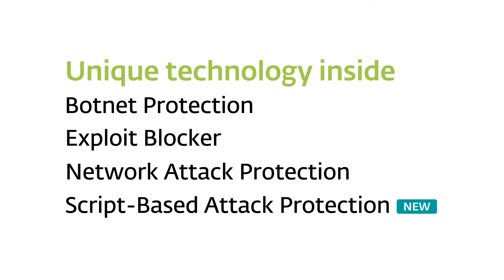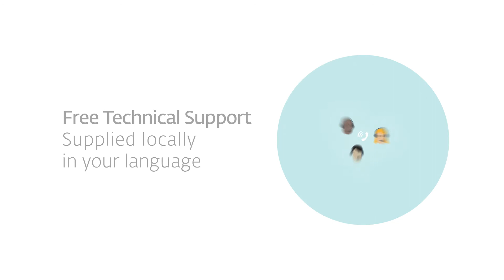ESET Internet Security: Internet security for every occasion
ESET Internet Security® delivers rock-solid protection for everyday web users, built on ESET’s trademark best mix of detection, speed and usability. As well as giving you proven ESET Antivirus, it shields your webcam and helps you bank and pay more
safely online. It also lets you check your home Wi-Fi router’s security and test your network connected smart devices. Plus, with License Manager you can manage your connected devices and licenses via our my.eset.com platform.